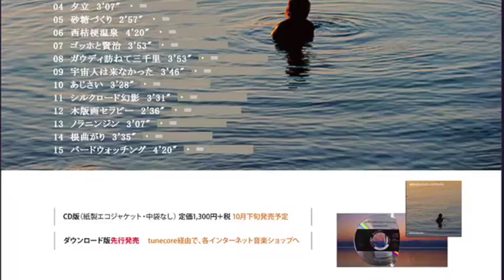「泣きたくなるメロディーのアルバム」「切なくなるメロディーのアルバム」見過ごせなかった風景とともにお届けします 2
ビフォー・アフター1970。「ビートルズの解散で、音楽はどう変わったか」という名前のアーティストです。
アルバムの詳細は、 リンクへは、YouTubeの音声を止めてからお進みください